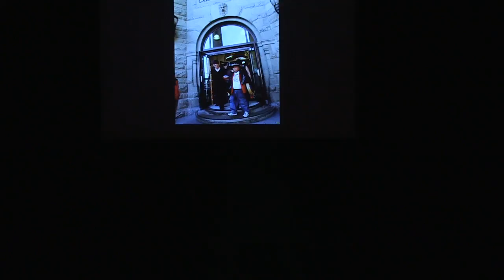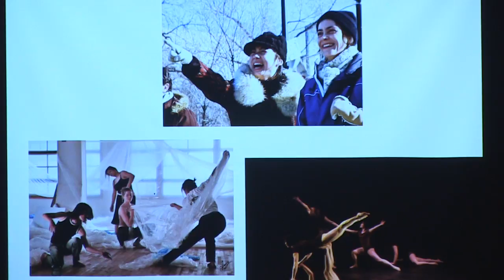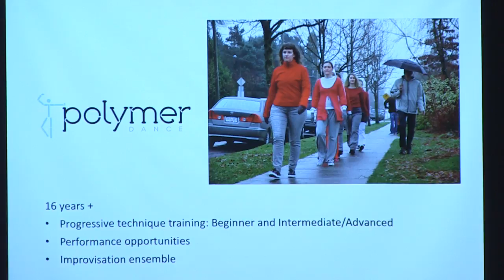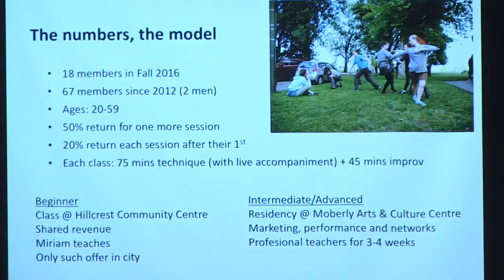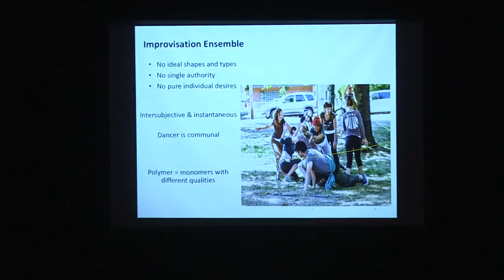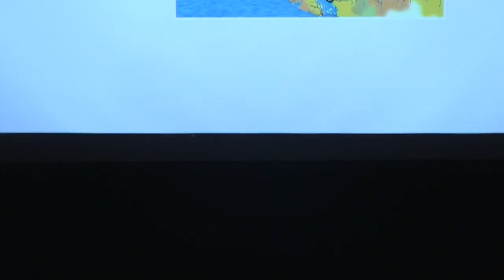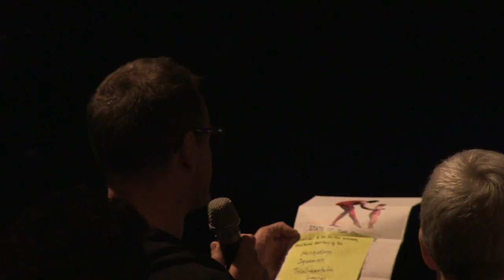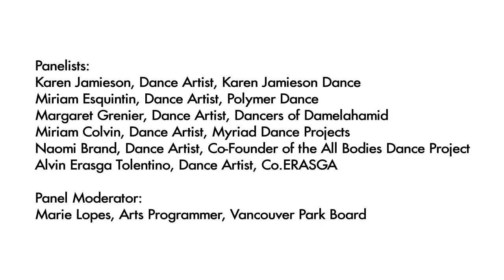Leading From Beside Symposium: artists panel discussion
Panel: Inclusive Dance – Models of Practice

This panel of professional dance artist explores existing and potential models and practices in community-engaged dance. We complicate the questions  – how is dance inclusive? Who gets to dance? What gets overlooked? What constitutes success?…and more.

Speakers: Naomi Brand, Miriam Colvin, Margaret Grenier, Karen Jamieson, Miriam Esquintin, Alvin Erasga Tolentino